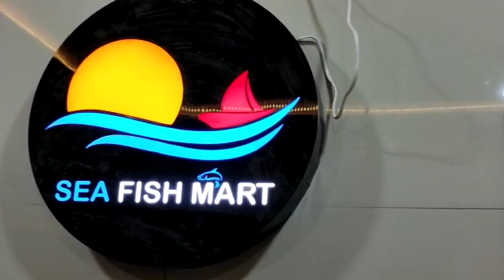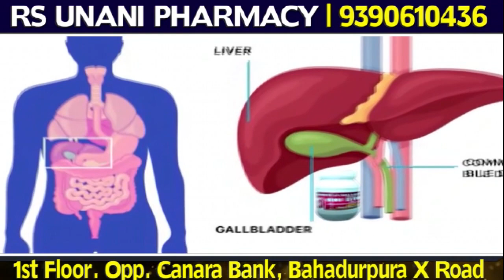Kal Se PUC 2nd Year Exam Ki Shuruwat | 08-03-2023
Kal Se PUC 2nd Year Exam Ki Shuruwat |